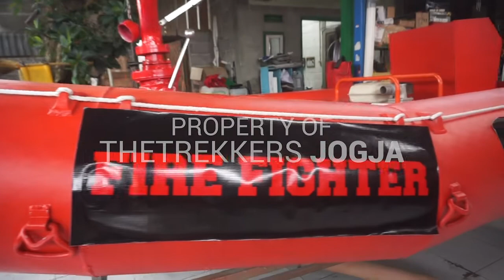PERAHU RIGID ALUMINIUM BOAT | PEMADAM KEBAKARAN | TYPE RAB450L200D50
Perbedaan perahu pemadam ini terletak lebih tepatnya di kapasitas penumpang,

Alamat :
Plaosan, Tlogoadi, Kec. Mlati, Kabupaten Sleman, Daerah Istimewa Yogyakarta 55286